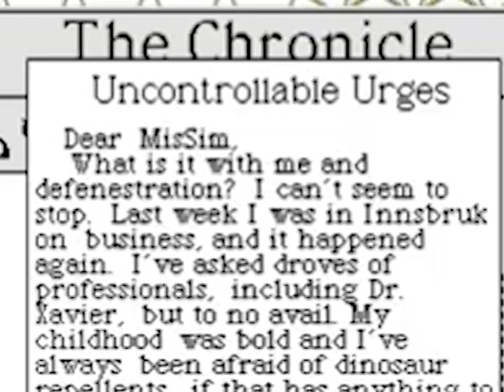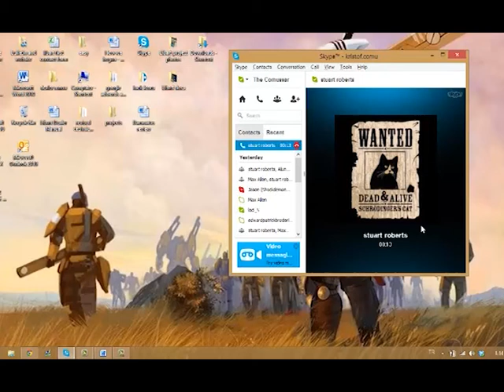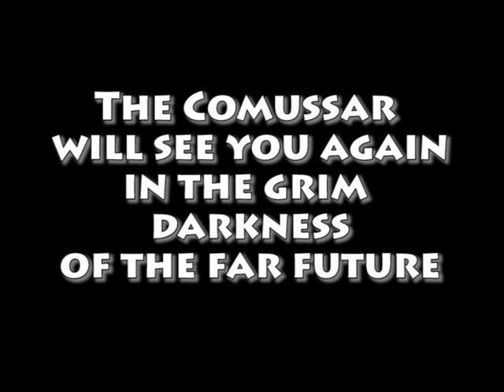2 Brits and a Canuck Play Liero X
An unforgettable sidescroller.